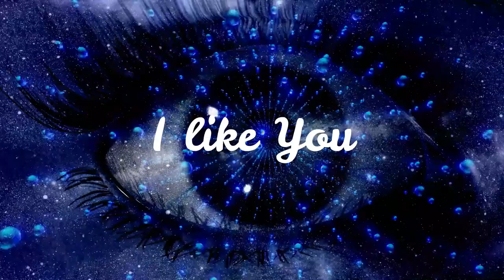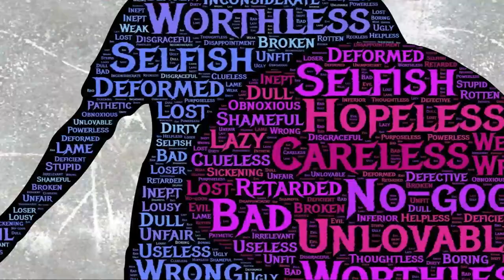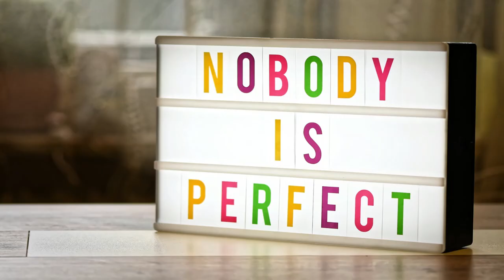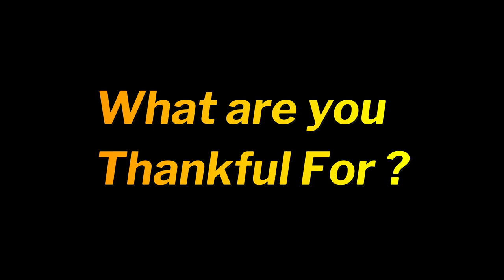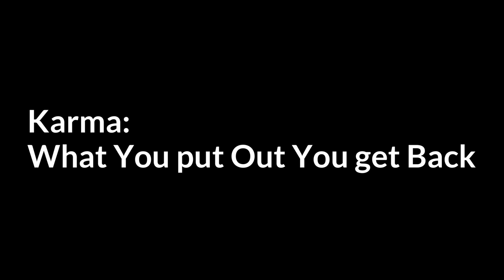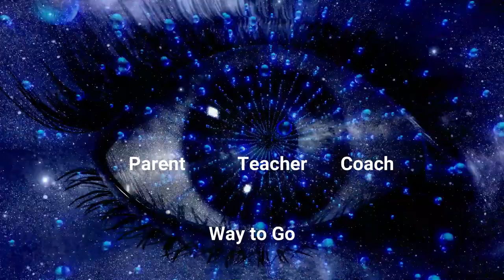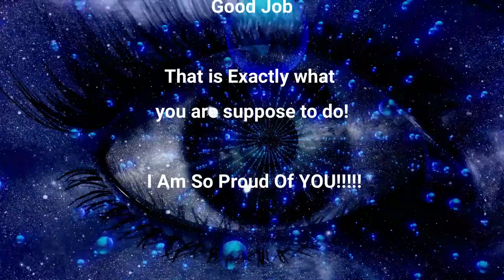What's Holding You Back from Loving the Life You Live?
Steve Harper Interviews Donel Rourke, Certified Clinical Hypnotherapist Rapid Transformational Therapy Practitioner at Health of It Transformation --

Health of It is an outreach ministry of Body Of Christ Ministries.
We freely share information to help you live your healthiest happiest and yes Sexiest life.
This is Fitness That Makes You Feel Good.
Tight toned muscles, Flexibility, and control, with a splash of Sexy
You will learn about Nutrient that fuels and heals your body.
Learn how Mindset is key to success in all you set out to do.
Learning to love yourself is part of the journey to having a Totally Hott Body.